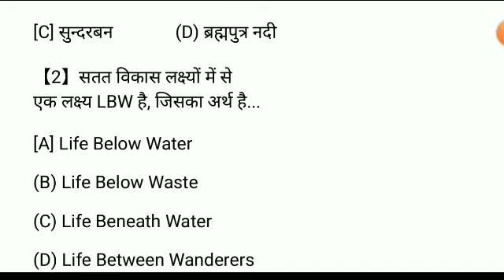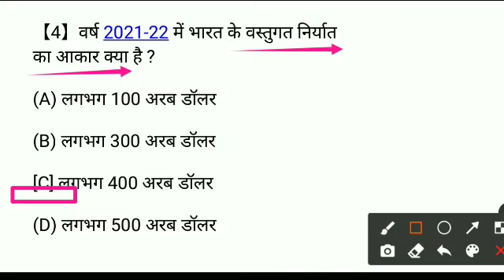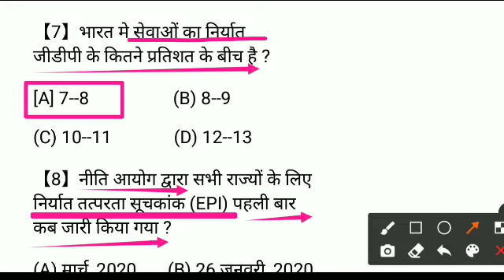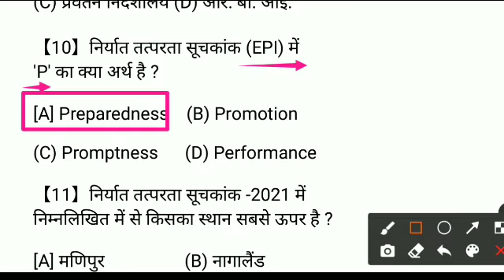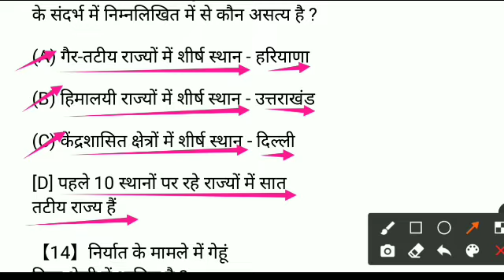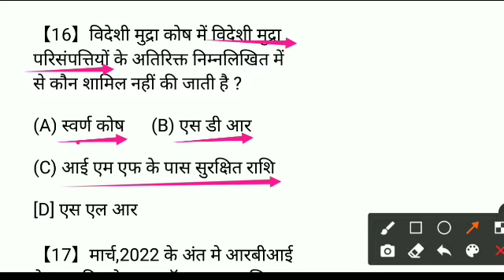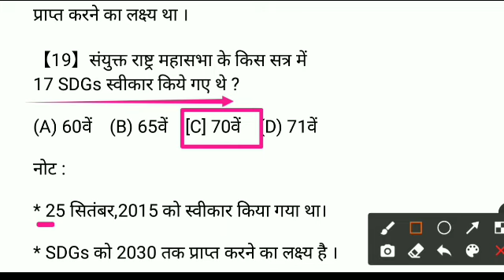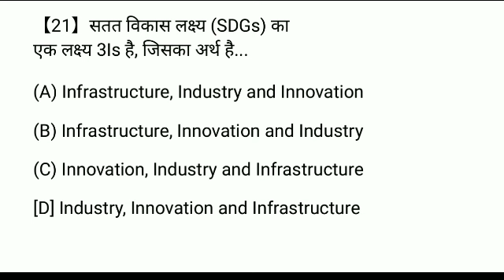BPSC Primary School Headmaster Exam.2022 GS Practice Set.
Dear examinees of BPSC Primary School Headmaster Examination,2022, Career Shaper is dedicated to provide you all essentials from every nook and corner.
With best compliments...